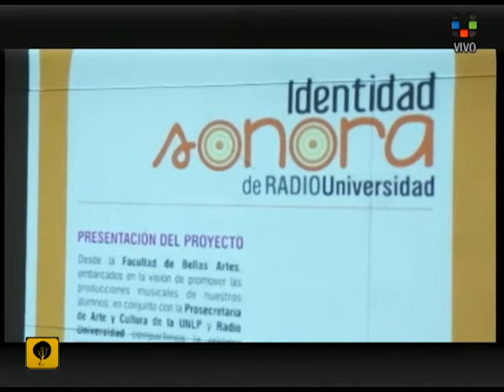Santiago Albaracin Director de Radio Universidad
El Lic. Santiago Albaracin Presenta la identidad sonora de la radio